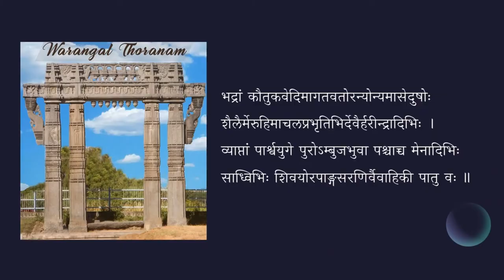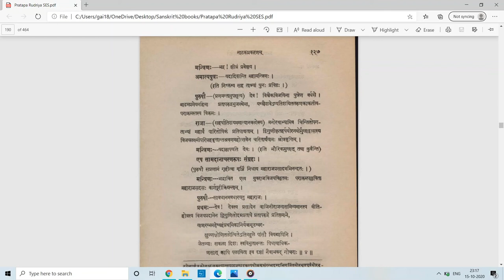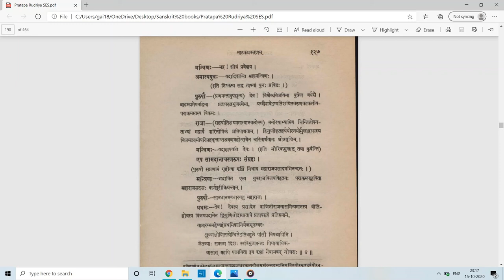प्रतापरुद्रीयम् — उदाहरणनाटकम् (अङ्कः ३) — पाठः ८